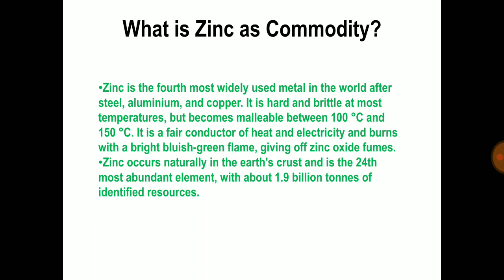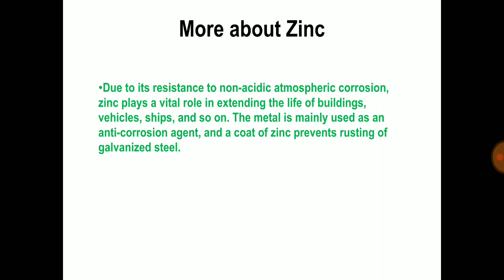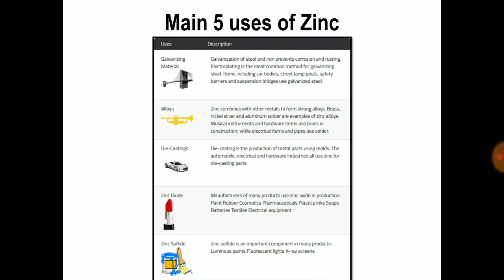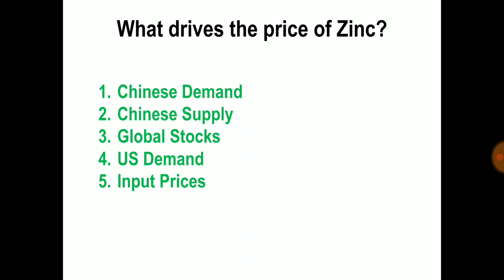Everything to Know about Zinc Commodity | Zinc Commodity Trading | Daily Commodity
Zinc is the fourth widely produced metal in world
China is the leading zinc mining country in the world
About 1/3 of Zinc produced goes to galvanize other metals such as steel & Iron. However zinc has many major other important application
Major Uses of Zinc
The price of zinc is driven by 5 factors
Chinese Demand, chinese supply, Global stock, US Demand & Input price